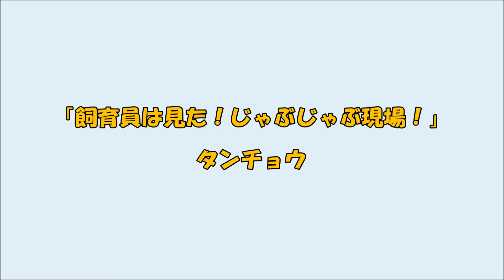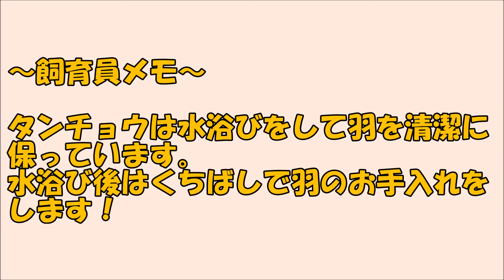『飼育員は見た！じゃぶじゃぶ現場！』タンチョウ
～飼育員メモ～
タンチョウは水浴びをして羽を清潔に保っています。水浴び後はくちばしで羽のお手入れをしています！